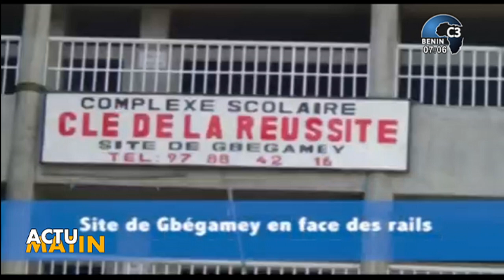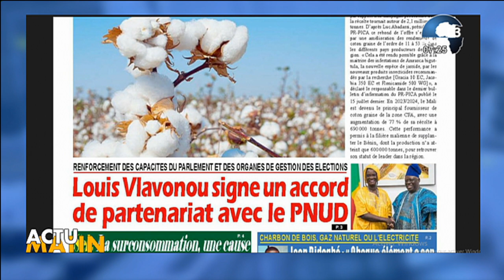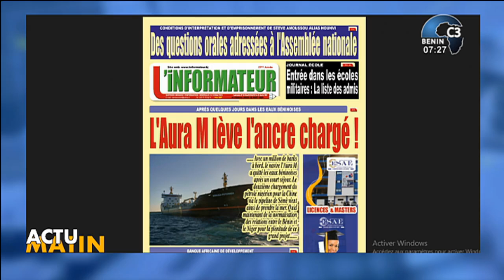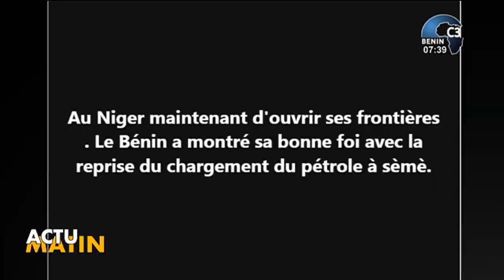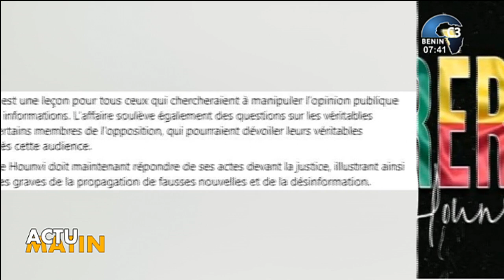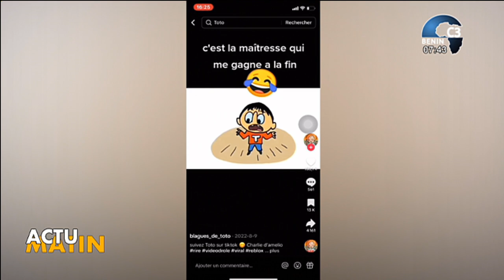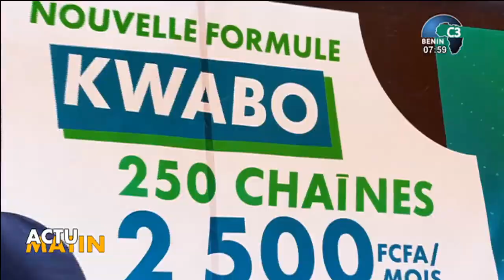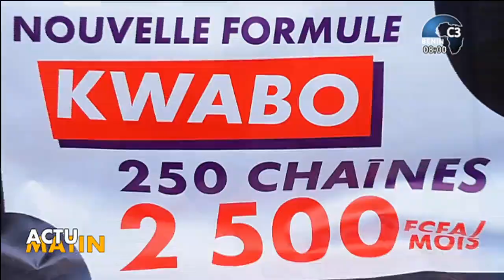CANAL3-BENIN : Intégralité Actu Matin du Jeudi 22 Août 2024